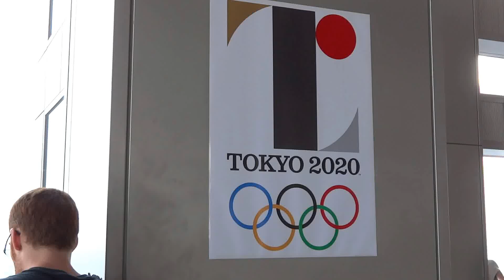姿を消した国立競技場 Tokyo Olympic Stadium Construction（2015年8月16日）